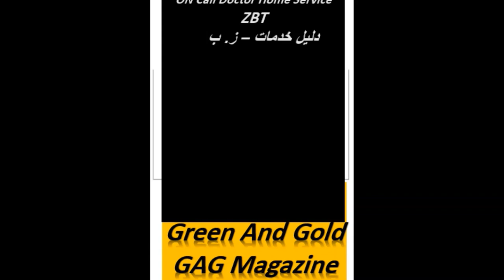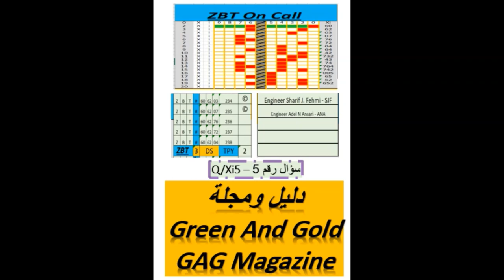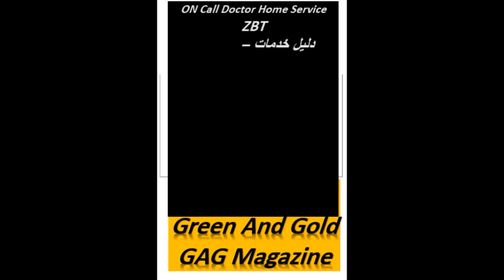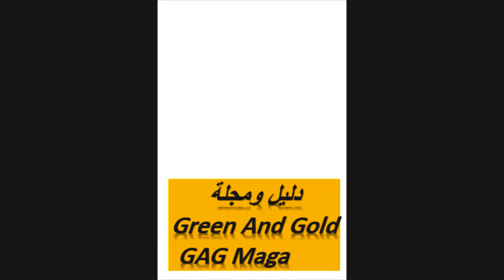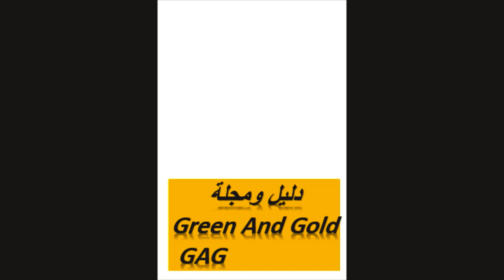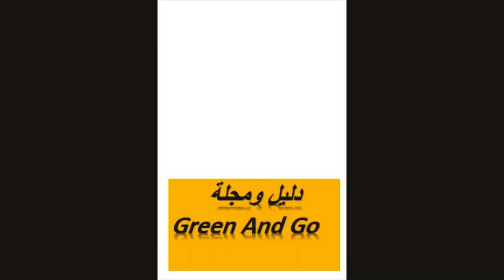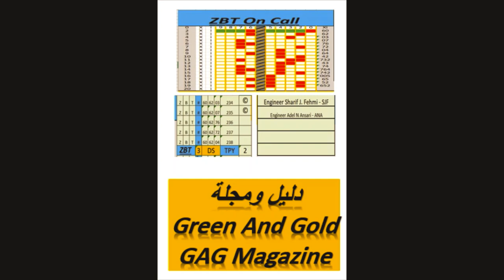اربح اكثر من 100 الف جنيه هناك اربع فرص لفوز 100 مشارك سنويا GAG Magazine مجلة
تابع
اطلب
ملف
المسابقة
تربح
من 10 أضعاف
الى 100 ضعف
حجز المجلة
مع 4 استمارات مشاركة
فقط 150 جنيه مصري
تنتهي الاستمارات بانتهاء العدد
سارع بطلب 4 فرص للكسب
و الاستمرار سنويا حتى تفوز .. نقوزي
السن من 10 سنوات حتى 30 سنة
الفوز بدعم التعليم المستمر
هناك جوائز نقدية من الذهب
تصل الى مليون جنيه سنويا